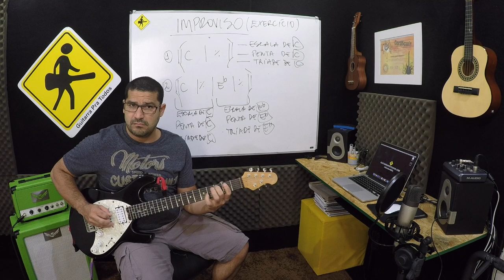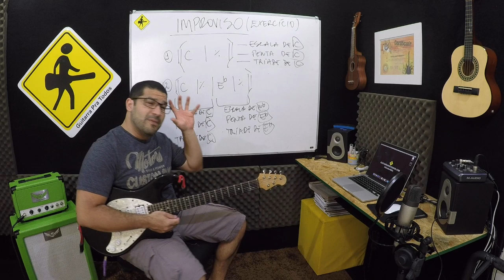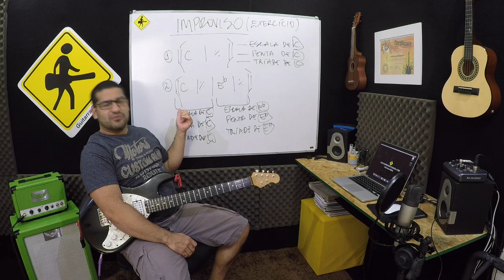VIDEO AULA - EXERCICIO PARA IMPROVISO - VIDEO 192 DE 365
EXERCICIO PARA IMPROVISO - VIDEO 192 DE 365

Daniel Chermont